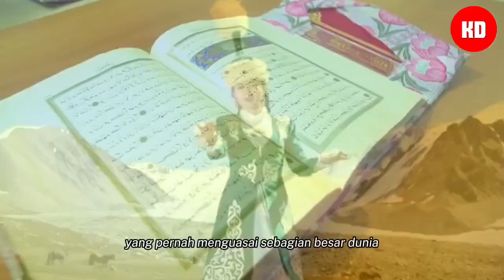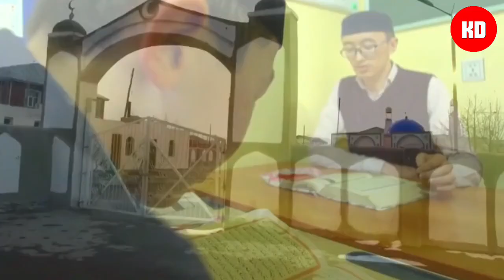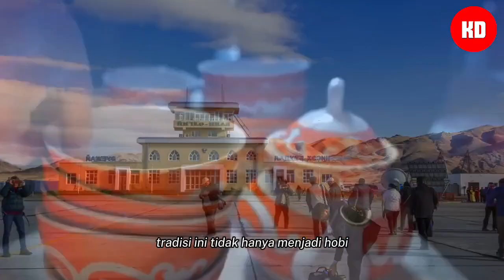Muslim Mongolia: Beginilah Kehidupan Muslim Di Mongolia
Video ini mengeksplorasi kehidupan umat muslim di Mongolia, sebuah negara yang mayoritas penduduknya beragama Buddha. Umat muslim di Mongolia merupakan minoritas yang tersebar di beberapa wilayah, seperti Inner Mongolia, Ulan Bator, dan Xinjiang. Mereka memiliki sejarah panjang yang berkaitan dengan kekaisaran Mongol dan penyebaran Islam di Asia Tengah.
Video ini menampilkan beberapa aspek kehidupan umat muslim di Mongolia, seperti masjid, tradisi, budaya, makanan, dan tantangan yang mereka hadapi. Video ini juga mengungkapkan bagaimana umat muslim di Mongolia menjaga identitas dan kepercayaan mereka di tengah lingkungan yang berbeda.